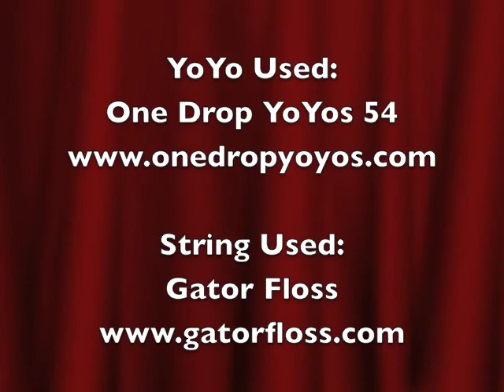Per Request "54" Trick With Breakdown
Per request here is the high speed breakdown of the "54" trick